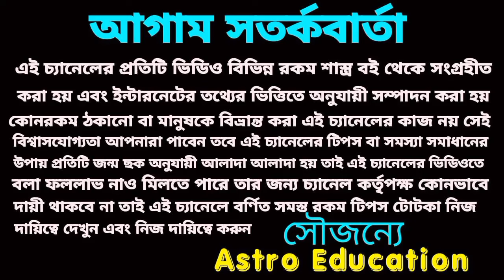শনি মহারাজের কৃপায় 6 রাশি কোটিপতি হবে!